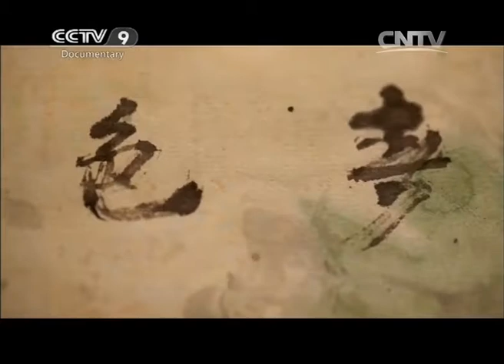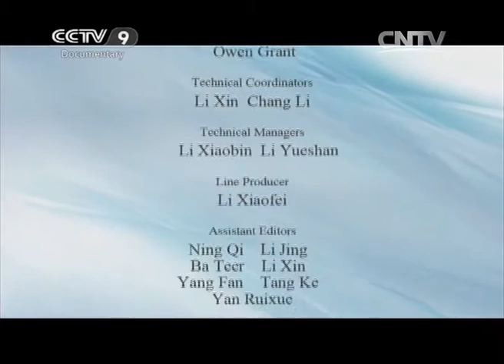Spicy Hunan Cuisine「Justyna’s Gourmet Journey II」 | China Documentary